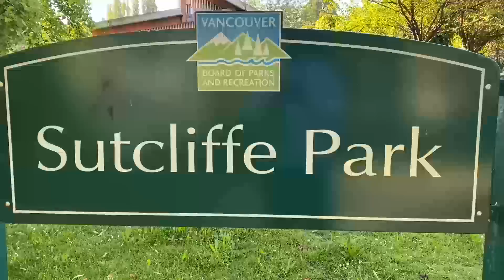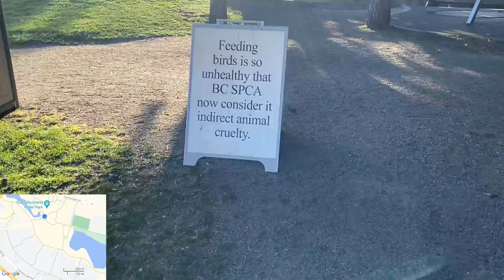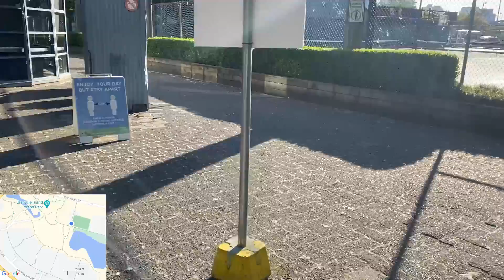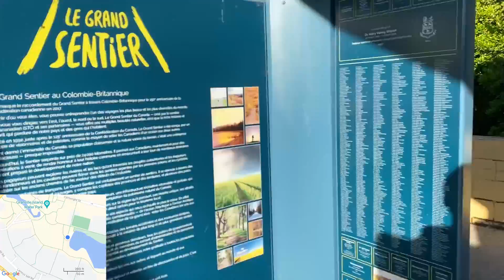054 Sutcliffe Park Virtual Walk - Vancouver